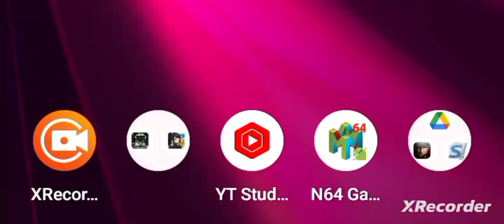Nintendo Of America- Peak Of Combat, "Chapter II: Nevan Boss Duel!" By GordonHai (^_^) !